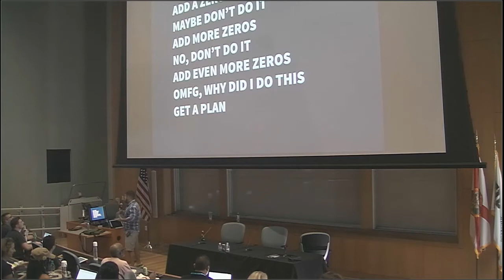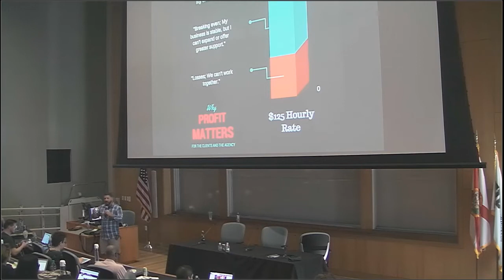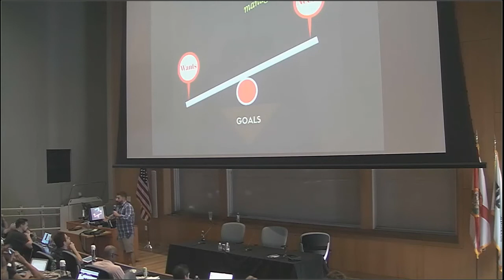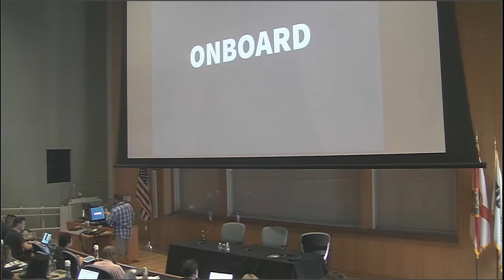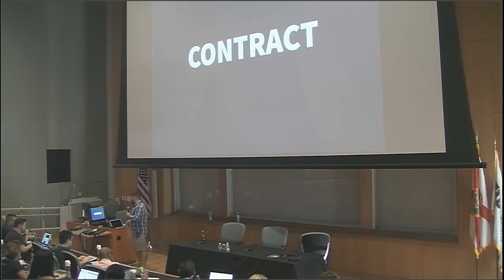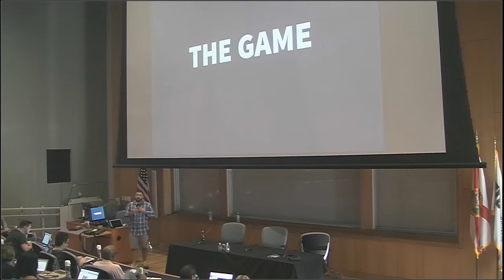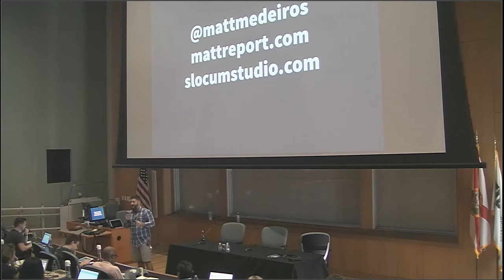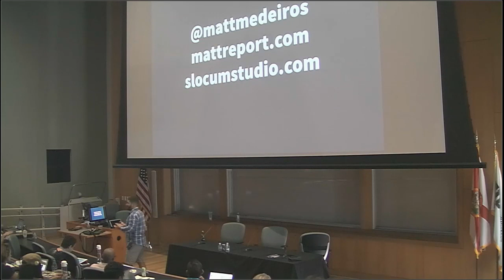Matt Medeiros: 7 Lessons I Wish I Knew Before Starting An Agency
I spent a lifetime running a Cadillac dealership with my father, so how hard could it be to start a digital agency? While the communication and the sales process are strikingly similar, managing projects and clients delivers a whole new set of challenges. From the agony of feast or famine project work to managing expectations, the advice in this talk is crucial for the new and veteran agency owner alike.